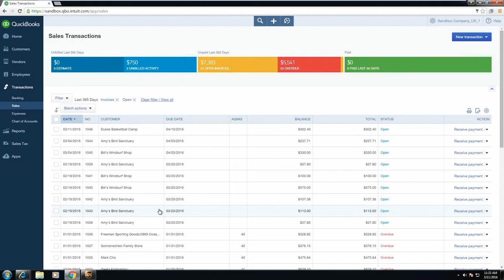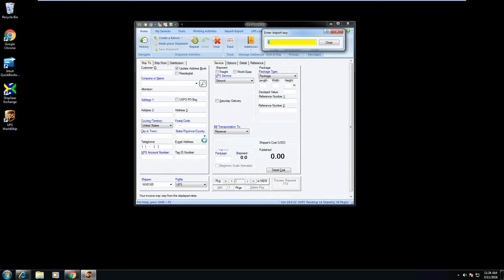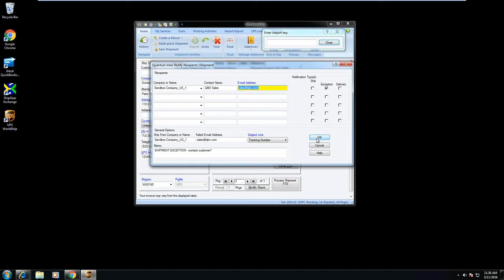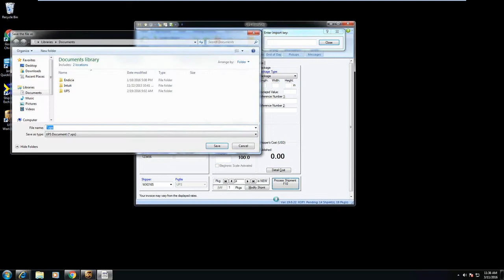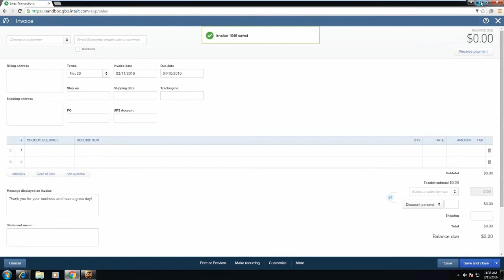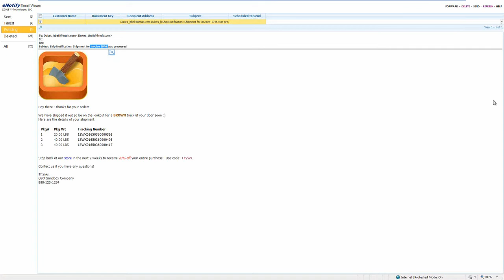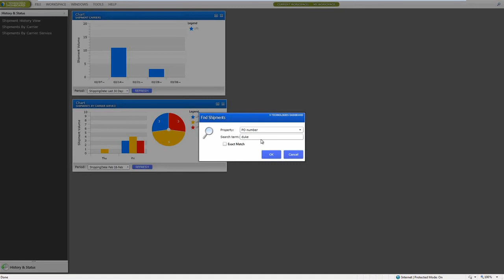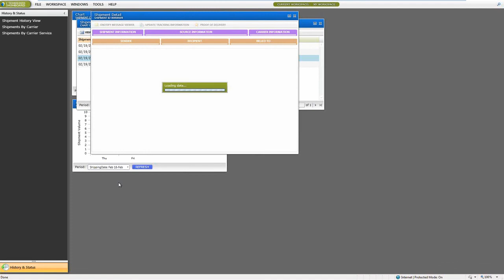UPS Shipping Software for QuickBooks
ShipGear® provides the connector between QuickBooks and UPS WorldShip®, USPS (Endicia Pro or DAZzle) and FedEx Ship Manager® giving you live, accurate shipping information instantly.